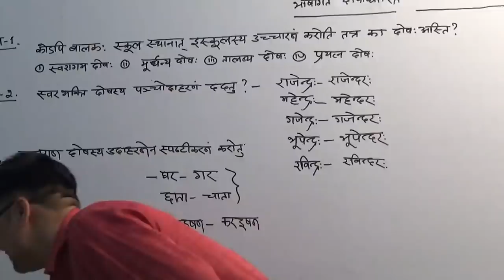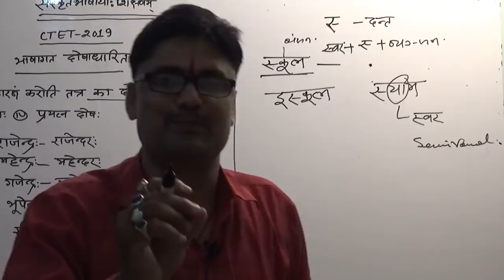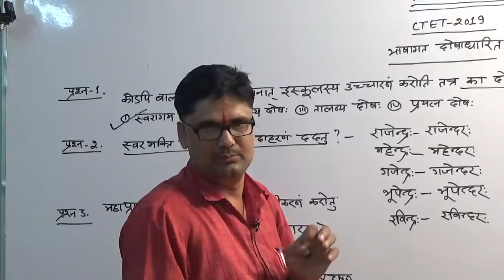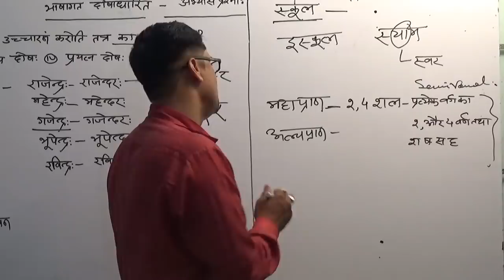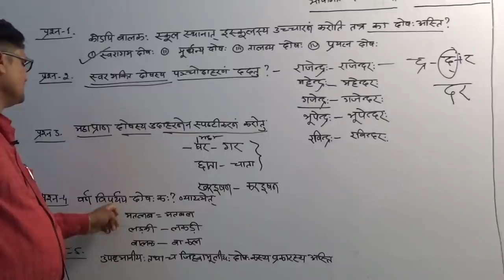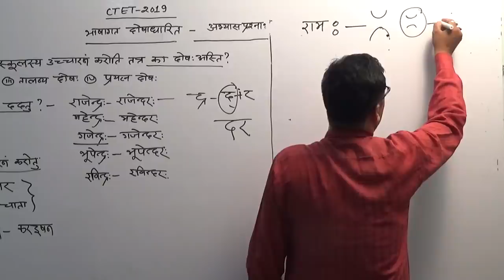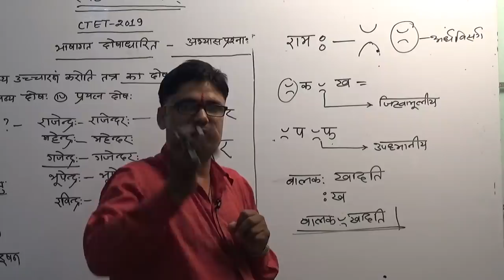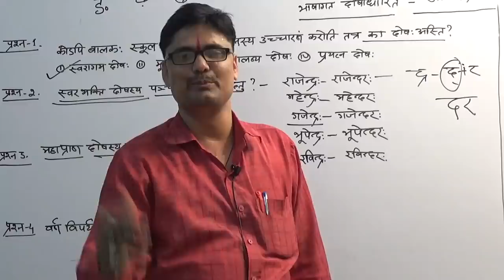CTET 2019 C PEDAGOGY FOR CTET /CTET SANSKRIT LIVE 2